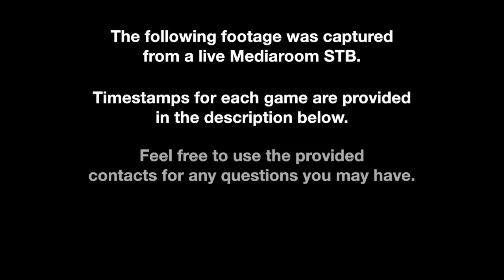My Portfolio - Short Version (Ericsson Mediaroom)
This video shows footage from games we have developed for the Mediaroom platform, captured directly from a Mediaroom STB.

Please use the timestamps below to quickly access each game.

0:11 - Adventure Time
0:46 - Flappy Plane
1:11 - Max Adventures
1:50 - Space Invasion
2:25 - Quiz zerozero.pt
2:56 - MEO Football Stars
4:36 - Padrões Malucos
5:28 - Super Snake
6:06 - Nutri Ventures
6:56 - Push It, MEO Kids
7:45 - Master Quiz by LeYa
8:28 - Cloud Jump